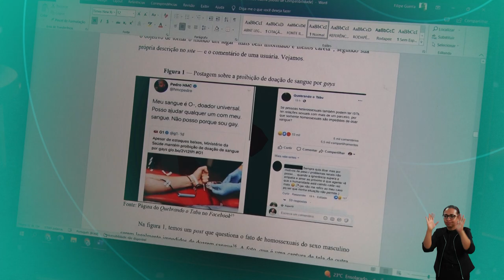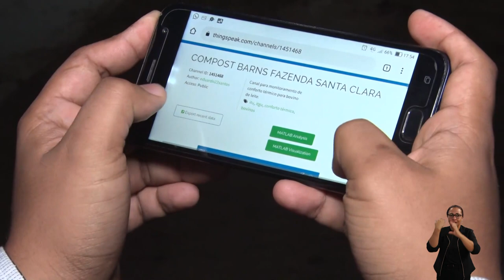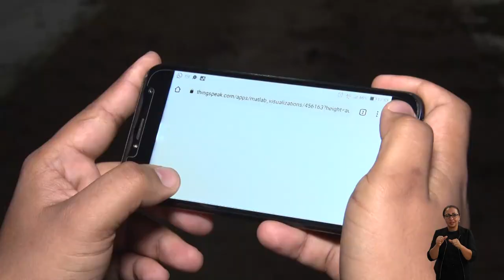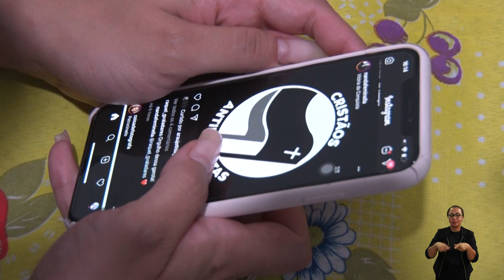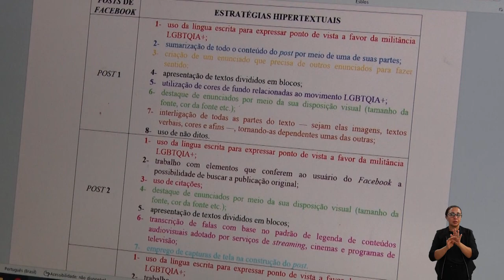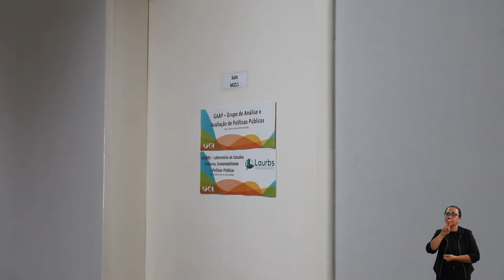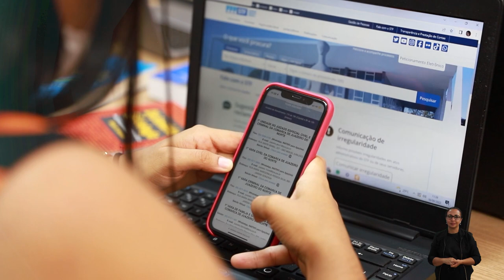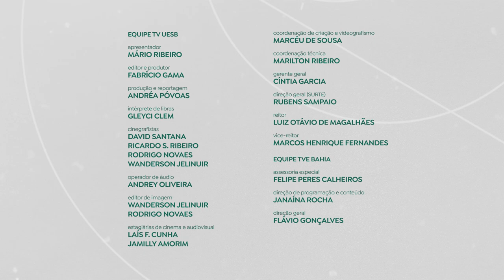UNIVERCIÊNCIA #55 Monitoramento térmico dos bovinos, comunidade LGBTQIA+, acesso à justiça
Neste sábado (14), às 14h30, o Univerciência vai mostrar um aparelho que auxilia no monitoramento do conforto térmico de bovinos e uma pesquisa do comportamento dos textos do Facebook sobre a comunidade LGBTQIA+. O programa também traz a preocupação de pesquisadores com o acesso da população à justiça e o desenvolvimento de alimentos inovadores. Sempre aos sábados, o Univerciência é exibido também em horário alternativo às segundas-feiras, às 20h30.

Pesquisadores da Universidade Federal de Sergipe (UFS) apresentam um equipamento que está sendo testado no município de Nossa Senhora da Glória, conhecido como a bacia leiteira do estado. A professora de Zootecnia, Patrícia Azevedo do Vale, explica que o sistema de produção de leite trabalha, geralmente, com genética bovina europeia de clima temperado e, com isso, o clima mais quente do Brasil compromete a qualidade do resultado. O aparelho que auxilia o monitoramento térmico de bovinos avalia as condições ambientais e sua influência na produção da vaca leiteira.

As discussões sobre sexualidade e gênero têm obtido cada vez mais visibilidade através da comunidade LGBTQIA+. Um estudante da Universidade Estadual do Sudoeste da Bahia (UESB) escolheu a rede social Facebook, pela diversidade de faixa etária dos públicos e a possibilidade de escrita de textos mais extensos, para fazer análise de como os hipertextos impactam na construção do sentido das narrativas e na popularização dos temas alvo de debate. Foram observadas estratégias hipertextuais nos posts como tentativas de chamar atenção do leitor com elementos visuais e facilitar a compreensão do discurso através da linguagem escrita.

O acesso à justiça é uma garantia presente na Constituição e a tecnologia é capaz de produzir ferramentas eficazes para possibilitar maior alcance das pessoas na resolução de conflitos. O projeto em andamento na Universidade Federal do Cariri (UFCA) se dedica a investigar quais fatores dificultam o acesso dos usuários ao sistema judiciário e qual seria a ferramenta tecnológica adequada que deve ser criada para fortalecer as instituições na defesa dos direitos dos cidadãos.

No interior, pesquisadores do Instituto Federal de Alagoas (IFAL), desenvolvem produtos lácteos inovadores e nutritivos utilizando, na matéria prima, alimentos como beterraba, graviola e pinha consumidos de forma in natura. A maturação do queijo com licores de frutas regionais é outro produto diferenciado criado por esses cientistas e que traz muitos benefícios para a economia local gerando trabalho e renda para os produtores rurais.

Serviço:
Programa Univerciência
Sábado (14), às 14h30. Horário alternativo na segunda-feira (16), às 20h30